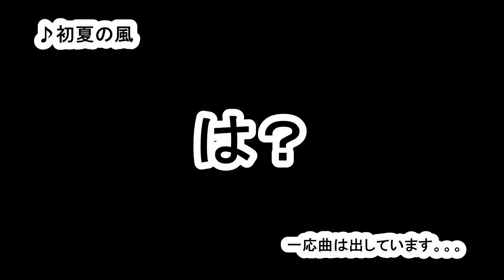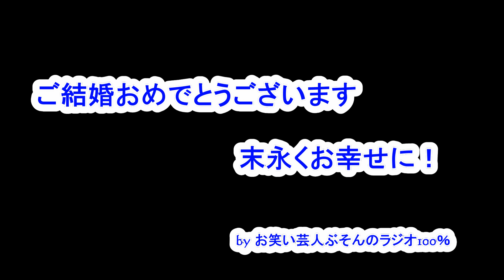橋爪 武尊 さまへ サプライズムービー （画質通常）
お笑い芸人ぶそんのラジオ100％
ＭＣを務める「がんばれ！ぶそんくん」

この度の御結婚を祝いまして
パーソナリティ陣よりサプライズメッセージ！！

ぶそんさんと奥様の
末永い幸せを願うとともに
みんな仲良くもっと良い番組を作り上げていきますので
益々のご声援よろしくお願いします。